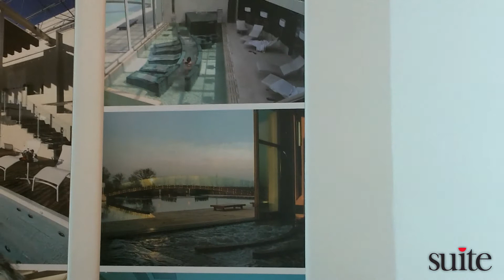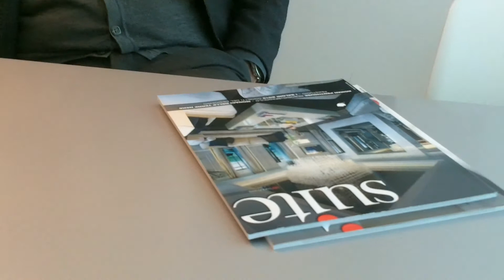Intervista a Sergio Bizzarro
Videointervista all'architetto Sergio Bizzarro: i suoi progetti per l'hotellerie, la sua filosofia, il suo metodo di lavoro.